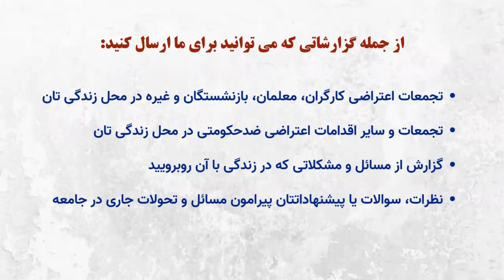صدای زرتشت احمدی راغب از زندان رجایی شهر در مورد سفر پوتین به تهران و ضرورت اتحاد میان مردم معترض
مرداد ۱۴۰۱